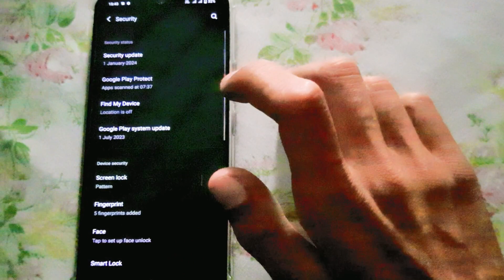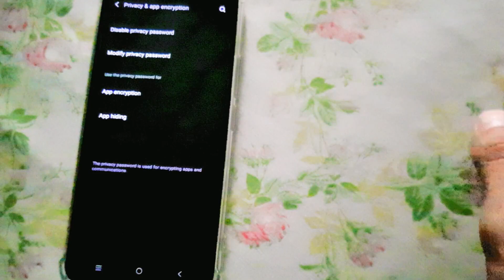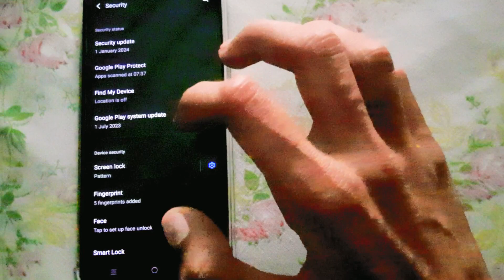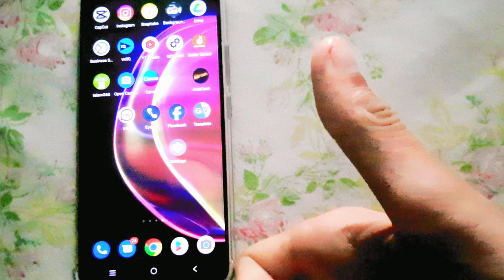How to set applock in vivo v21e/Vivo V21 main app lock kaise karen/vivo app lock setting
in This video show you how to set app lock in vivo v21 or how to set applock in vivo v21e